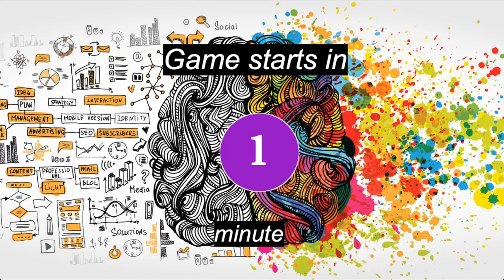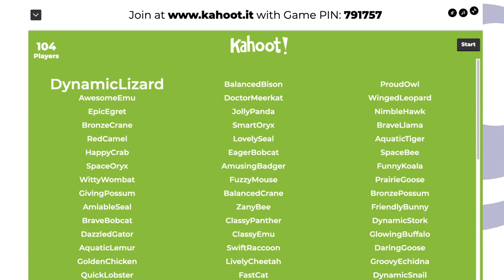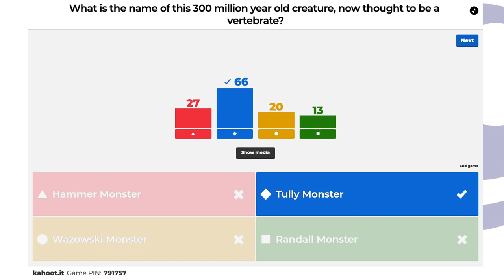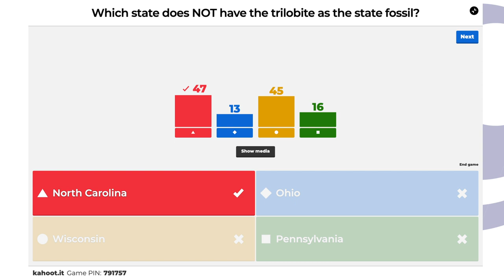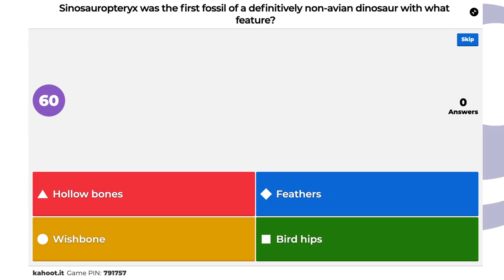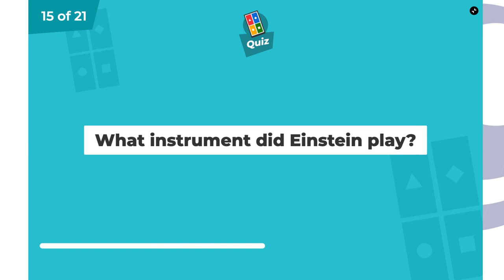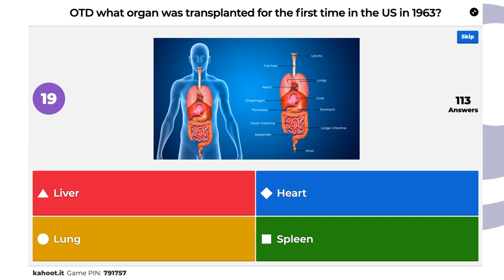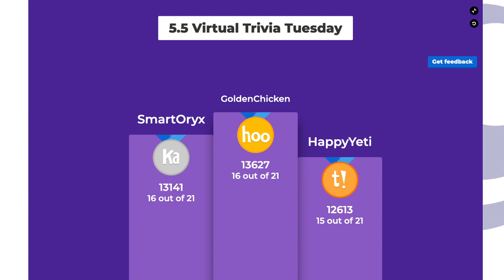Virtual Trivia Tuesdays May 5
Join us online for Virtual Trivia Tuesdays! Check this link at 6:00 PM EDT and flex your mind muscles.
Held every Tuesday, this is a great opportunity to virtually mingle with friends, compete for bragging rights and perhaps even learn something cool.
 Questions feature a mix of science facts, current news, pop culture and scientific discoveries.
INSTRUCTIONS FOR PARTICIPATION:
- To answer the questions and receive a score at the end, go
ON KAHOOT:
1. Enter the game PIN, which our quizmaster will give you on the live stream.
2. Click "Spin" to receive a username.
3. Spin again for a different username or click to join the game.
4. Select the correct answers or type in your answer as the question requires.